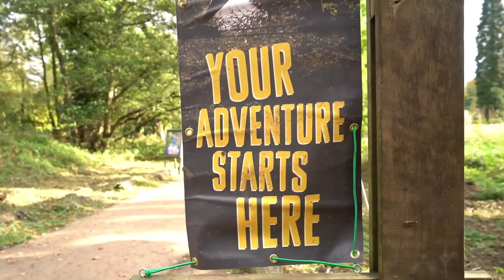EOA Conference 2021 - Shouting it from the treetops, Go Ape Go EO